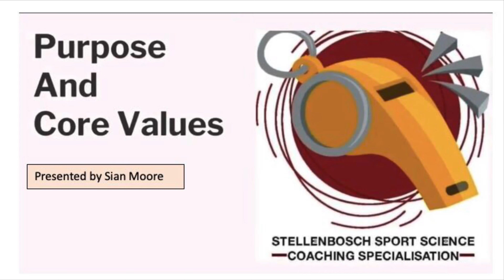Purpose and Core Values w/ Sian Moore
Purpose and Core Values
Presented by Sian Moore

Today we have a very insightful video! Sian Moore will be telling us more about purpose and core values.
and free play; what it is, how important it is and what it looks like.
Sian Moore is currently a BSC Sport Science student at Stellenbosch University and is a High-Performance netball player. She enjoys playing netball for Maties and has participated in Varsity Cup
and USSA tournament in 2018 and 2019. Currently, she is playing for the Southern Stings, she aspires to at some level in her career play netball at the highest level in South Africa.
Sian has been involved with coaching at Renish girls High and she coaches at a private academy called iGrind. Coaching is something she is very passionate about and she would love to be involved in high-performance coaching in the prospective future.
In this video, Sian will be sharing an experience she had with her team, how to go about defending your team's core values and developing a team culture. It is all about how to put values and culture in
to practise and defining it as a team.

Enjoy CornerforCoaches?